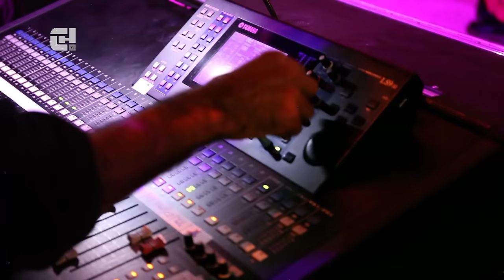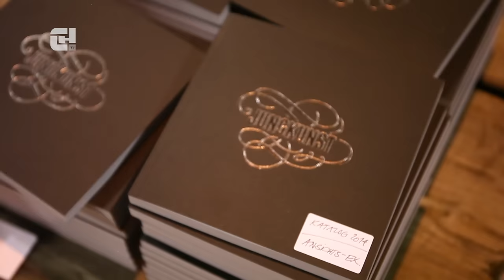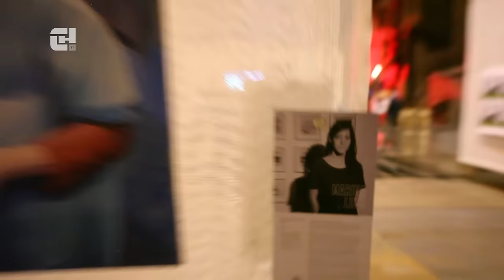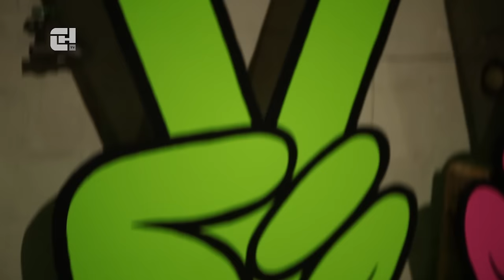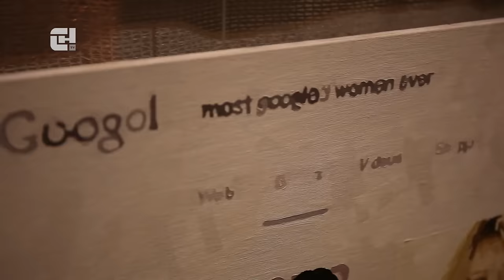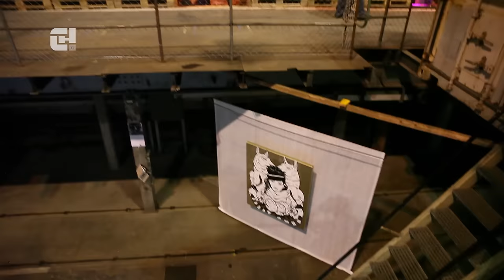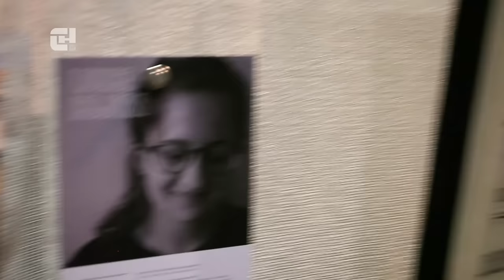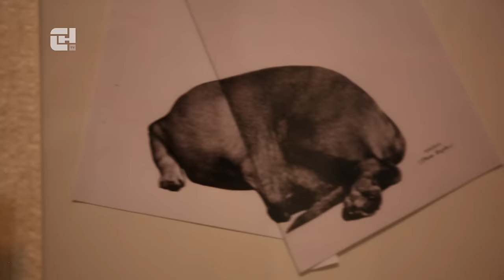Jungkunst 2014 - Atelier - CHTV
Eher mit Bier als mit Cüpli, lieber mit etwas weniger Sponsorenpräsenz und mehr Kunst. Andreas Schmucki's Idee ist etwas anders als die der meisten kommerziellen Events. Doch es geht um Kunst. Und das zum neunten Mal auf knapp 3500 Quadratmetern. Es gibt Werke, die monumentale Ausmasse besitzen, wie der "KNICK" von Katharina Mayrhofer oder Marco Scortis Landschaftsbild, das sich aus 18 Leinwänden zusammensetzt. Man findet realistisch umgesetzte Ölbilder von Fabio Luks oder simple, Street-Art angehauchte Malerei von Ona Sadkowsky. Natürlich trifft man auch viele bekannte Gesichter, in unserem Falle Sarah Furrer, die als Safu einen speziellen Platz im offenen Kellergewölbe ergattern konnte und dort ihre interessante Idee umsetzen durfte.